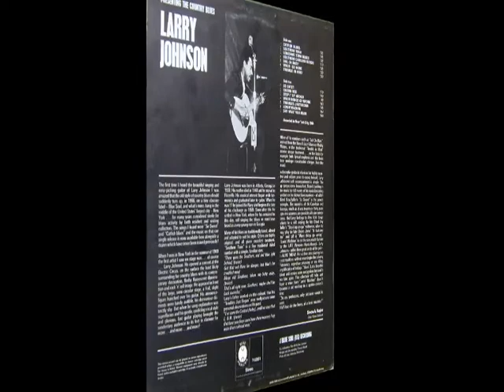Larry Johnson - Lonesome Town Blues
rec. Fall 1959 [cover says 1966] in New York; Larry Johnson, voc, g; prod. by Bobby Robinson
... this recording first published on and taken from Blue Horizon LP 7-63851 (UK 1969) "presenting the country blues: Larry Johnson" - never re-released on CD!

source of photo: Sheldon Harris: Blues Who's Who - A Bibliographical Dictionary of Blues Singers.- p. 284 ('courtesy Sing Out Magazine')